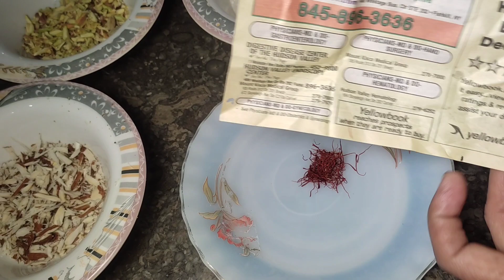Winter special zafrani Milk🥛|kesar wala doodh (Saffron Milk) Recipe🧂|Pista Badam Kaser Wala Milk😍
My Recipes like a piece of heaven on earth. These present beautifully and you won't be able to resist these !

Today we will share the recipe of Zafrani Milk.

How to make Zafrani milk at home.

Watch this Ammi's Kitchen video to learn how to
Maze Dar Zafrani Milk Recipe.